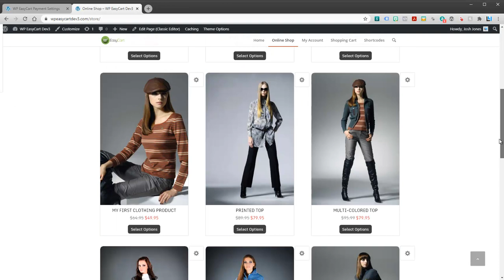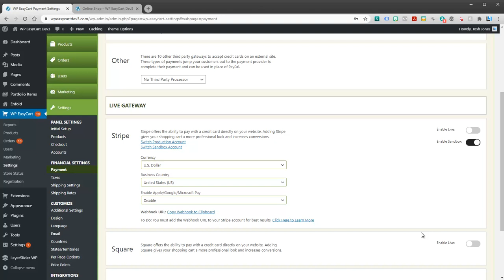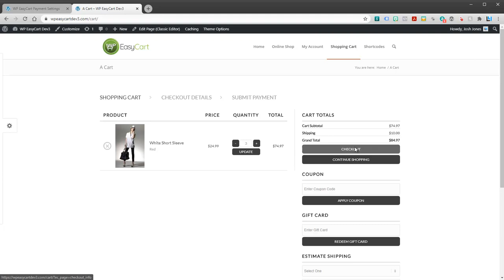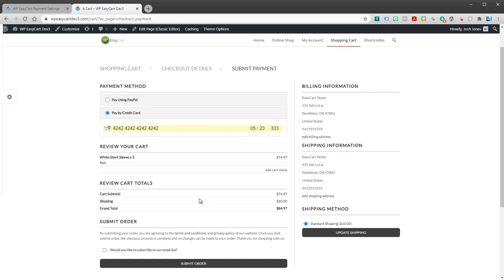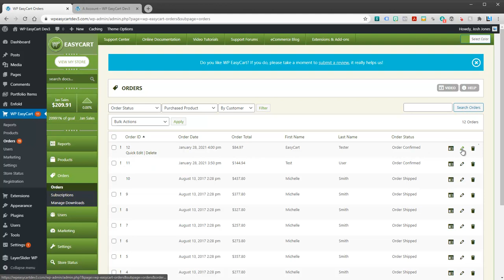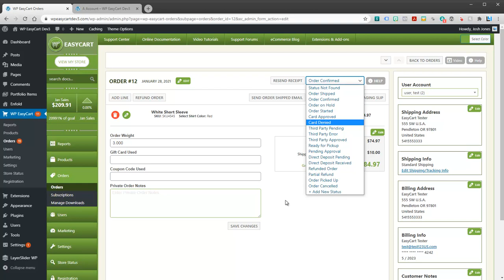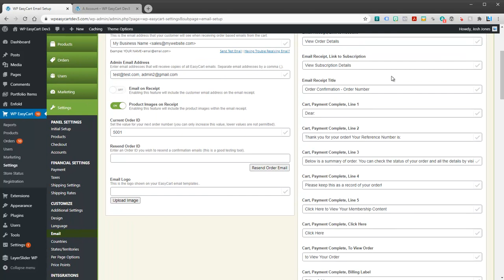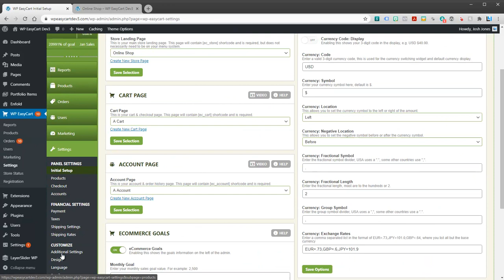Testing a Site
Step 10:  Testing and Launching has never been easier with EasyCart.  Process test transactions, go live with a flick of the switch, even customize your users order confirmation emails.  With solid testing, you can launch and feel confident in your WordPress eCommerce system.